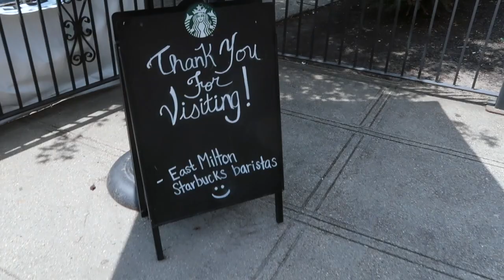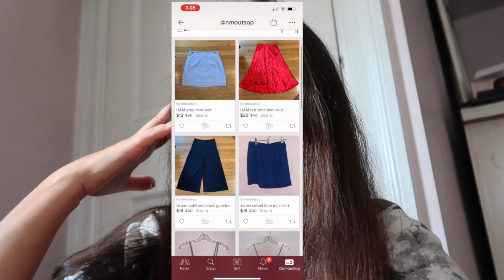Vlog: Poshmark, Tik Tok, Six West Rooftop and MINI ZARA HAUL | JULY 2020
Hey Everyone,

Here is a few days in my life vlog!  Go to have a beach day and then I created a Poshmark store that I have linked below for you.  Also any of the items from ZARA are also linked below.  My friend and I went to a new rooftop in Boston called Six West.  We also tried to make a Tik Tok video lol.  Let me know what you guys think down below 🖤

Amazon Item Suggestions:
Camera: Canon G7 Mark II
Neutragena Sunscreen